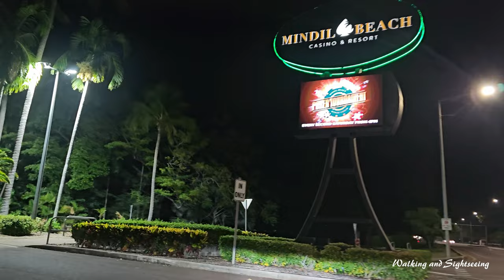DARWIN CITY DRIVING TOUR ON A SATURDAY NIGHT OCTOBER 2024 NORTHERN TERRITORY AUSTRALIA 🇦🇺 CASINO CBD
A Night Drive through Darwin City CBD on a Saturday Night. We drive through the City CBD around Mitchell Street Smith Street and to the Waterfront Stokes Hill Wharf and Cullen Bay Marina and Casino. Date: Saturday 12 October 2024 Time: 10:30pm